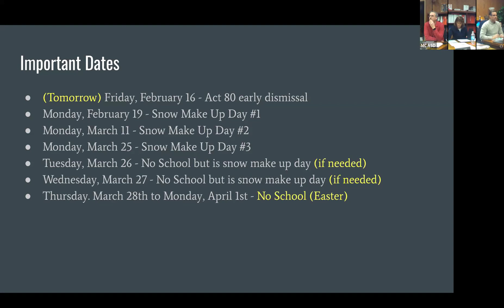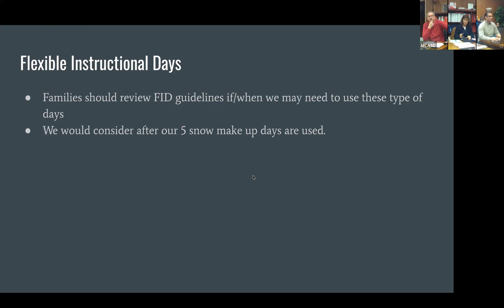Mount Carmel Area School Board Meeting - February 15, 2024